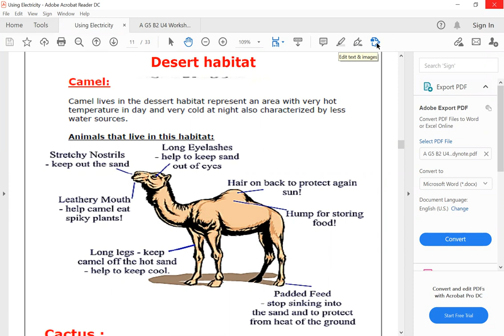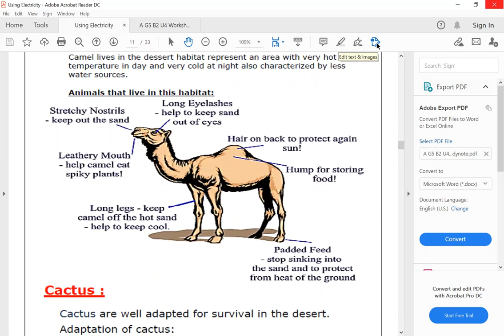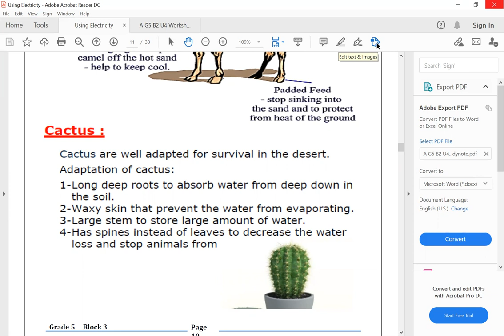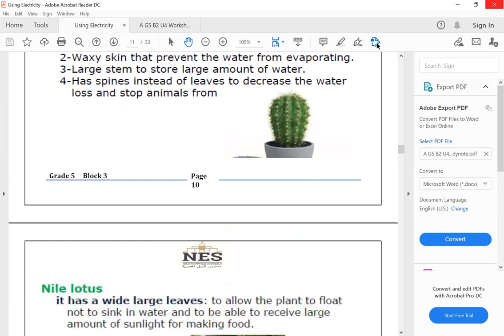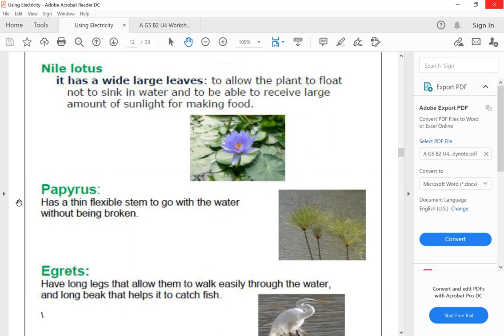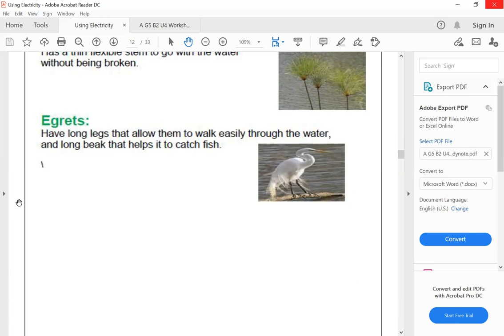Desert habitat adaptation